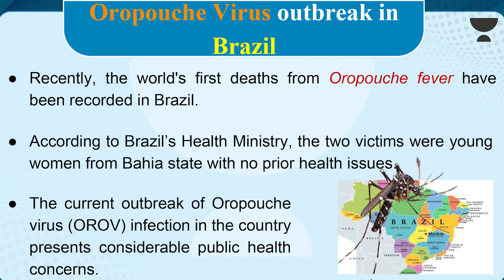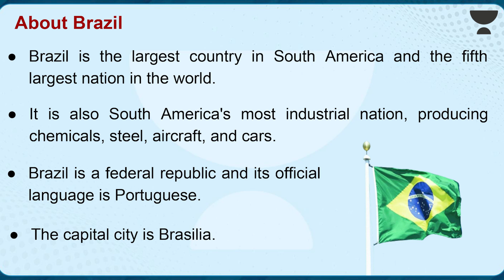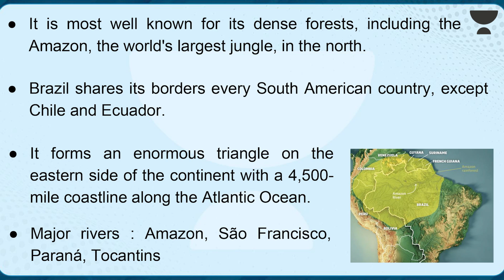Oropouche Virus Outbreak in Brazil | UPSC Current Affairs | Covid 19 Outbreak |Corona Virus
Unacademy IAS Subscription Benefits:

1. Learn from your favourite teacher in best infra setup
2. Dedicated DOUBT sessions
3. Comprehensive course coverage. Includes CSAT and Current Affairs classes
4. Real-time interaction with Teachers
5. Limited students batch size
6. Monthly Current Affairs magazine
7. Library facility